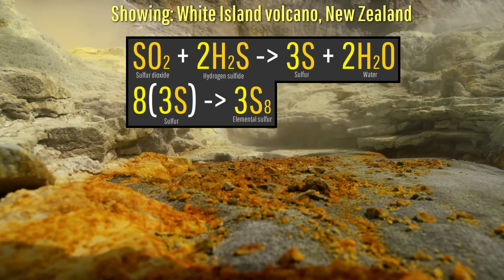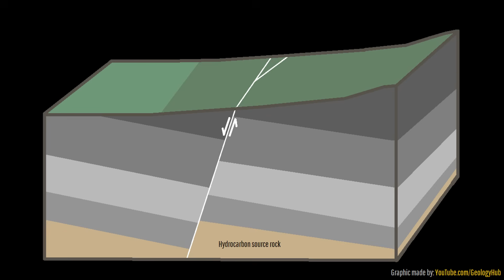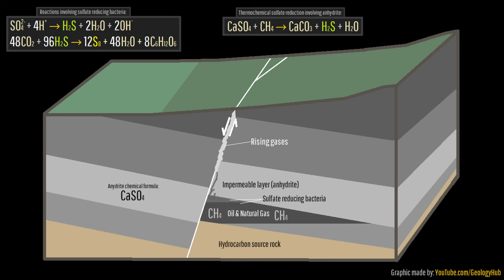Duvalo, The Only Volcano in the Balkans? No, It's Even Weirder...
In North Macedonia there is a strange geologic oddity simply known as Duvalo, which is often called the only volcano in the Balkans. And yet, despite venting a combination of thousands of tons of carbon dioxide & sulfur dioxide gas, Duvalo is not part of a volcano or volcanic in any way. So, why does this strange feature exist? Today's video attempts to answer this question through the perspective of a geologist.

Thumbnail Photo Credit: This work "Duvalo15", is a derivative of (resized, cropped, color saturation increased, text overlay, overlaid with GeologyHub made graphics (the image border & the GeologyHub logo)) from "Дувало.jpg", by: Kiril Simeonovski, 2019, Wikimedia user CC BY SA 4.0. "Duvalo15" is used & licensed under CC BY SA 4.0 by Youtube.com/GeologyHub

Sources/Citations:
[1] Lorenza Li Vigni, Geogenic carbon dioxide degassing from active tectonic areas of the Balkan Peninsula, Università degli Studi di Palermo (Palermo, Italy), Dipartimento di Scienze della Terra e del Mare (DiSTeM), Istituto Nazionale di Geofisica e Vulcanologia (sez. Palermo, Italy), 2023
[2] Reicherter, Klaus & Hoffmann, Nadine & Lindhorst, Katja & Krastel, Sebastian & Fernandez-Steeger, Tomas & Grützner, Christoph & Wiatr, Thomas. (2011). Active basins and neotectonics: Morphotectonics of the Lake Ohrid Basin (FYROM and Albania). Zeitschrift der Deutschen Gesellschaft für Geowissenschaften. 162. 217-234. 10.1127/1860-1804/2011/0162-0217.
[3] Yanan Shen, James Farquhar, Andrew Masterson, Alan J. Kaufman, Roger Buick, Evaluating the role of microbial sulfate reduction in the early Archean using quadruple isotope systematics, Earth and Planetary Science Letters, Volume 279, Issues 3–4, 2009, Pages 383-391, ISSN 0012-821X,

0:00 Duvalo, NOT a Volcano
1:24 Native Sulfur
2:28 How Duvalo Formed
3:23 Opinion